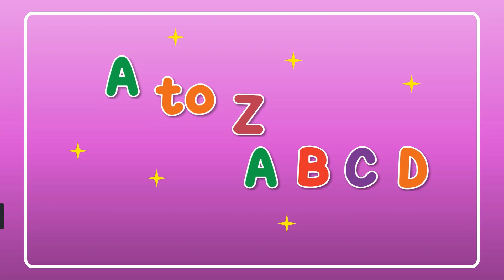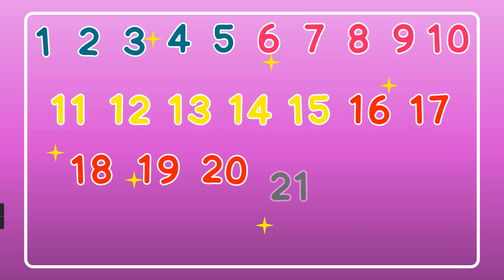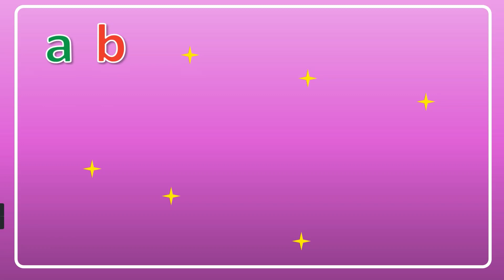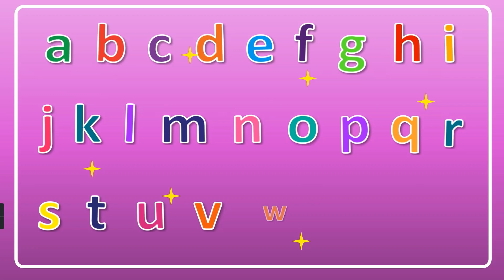ABCs song - Alphabet song - Phonics ABC Rhymes - Nursery rhymes and kids song